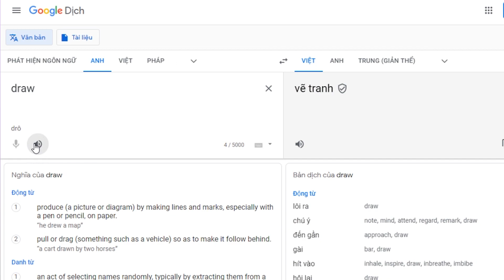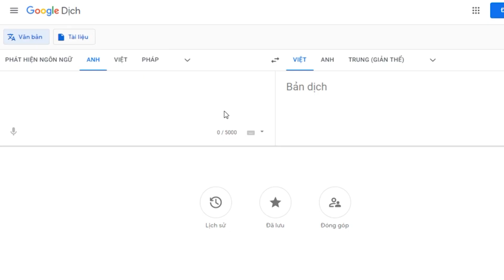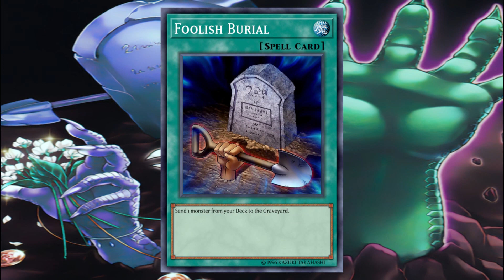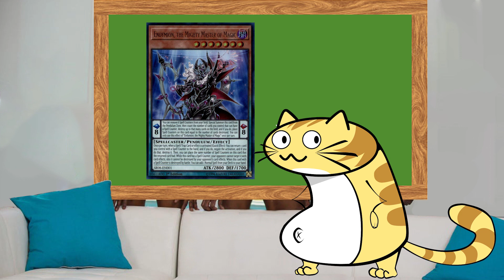Hướng dẫn chơi Yugioh - kiến thức Yugioh dành cho CÁC CON GÀ | Yugioh A bờ Cờ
Hướng dẫn chơi Yugioh. Nếu các bạn cần trao đổi thông tin về Yugioh nói chung hoặc đơn giản là ngắm card thì có thể theo dõi thêm những nơi khác của mình nhé. ^^
Các bạn có tâm sự cũng như câu hỏi gì về game hay bất cứ vấn đề gì có thể nói với mình qua